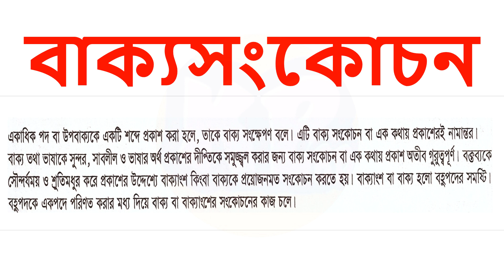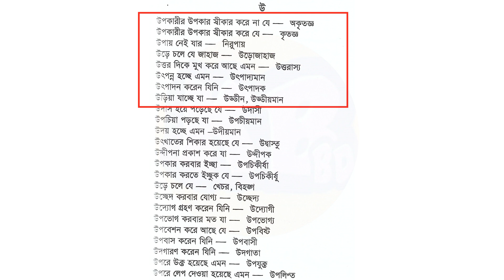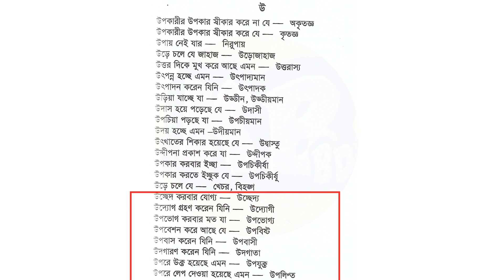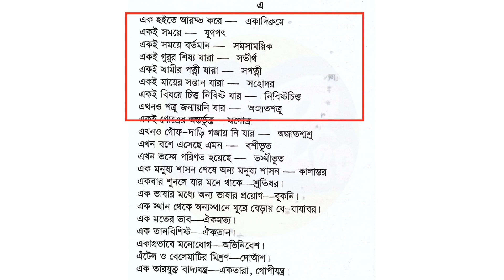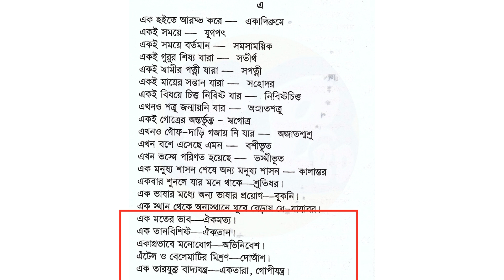বাক্য সংকোচন | বাংলা ব্যাকরণ,41th BCS Preparation Bangla,৪১ তম বিসিএস প্রস্তুতি বাংলা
সরকারি চাকরির প্রস্তুতি অফিস সহায়ক office sohayok বাক্য সংকোচন | বাংলা ব্যাকরণ | 41th BCS Preparation Bangla ৪১ তম বিসিএস প্রস্তুতি বাংলা